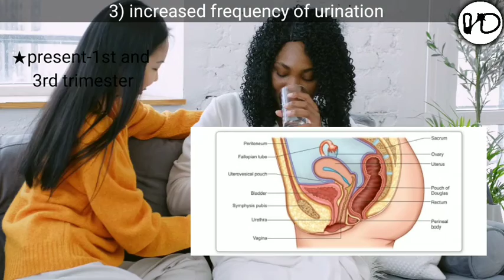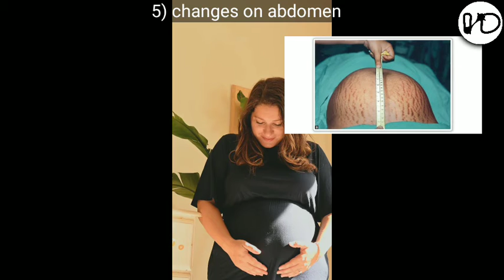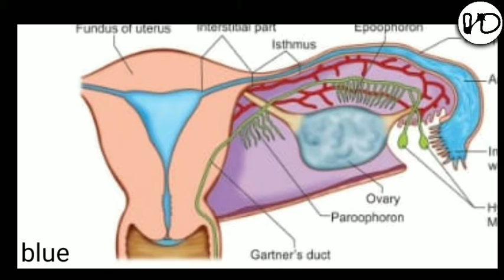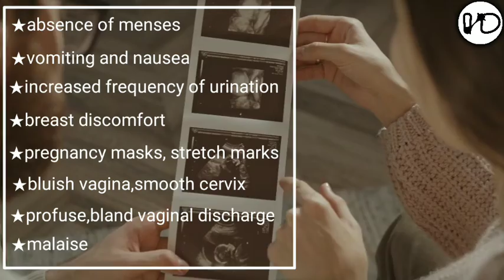explained in simple words with pictures from medical text book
step by step explanation about normal symptoms during pregnancy.
 to know about the contents that is been discussed in this video..go to chapter's.

In this video:
0:00 Introduction
0:08 Amenorrhea
0:40 morning sickness
0:11 hyperemesis gravidarum
1:21 micturition
1:52 mammary gland
2:18 abdomen
2:43 vagina
3:04 cervix
3:09 uterus
3:15 face
3:36 summary
4:04 Thank you